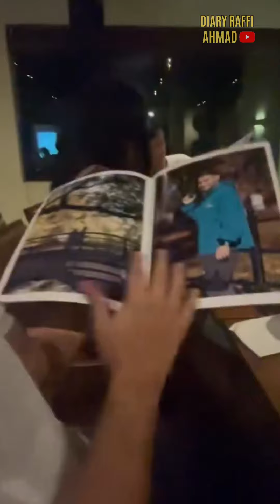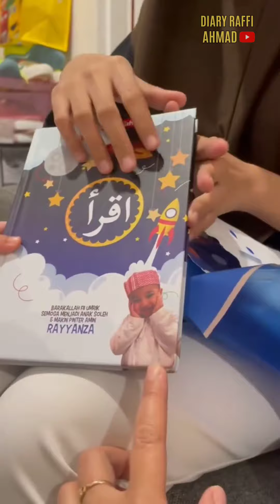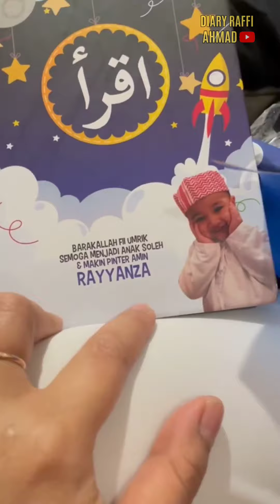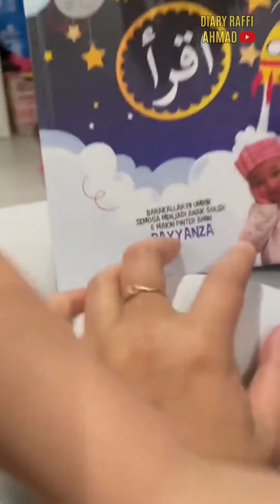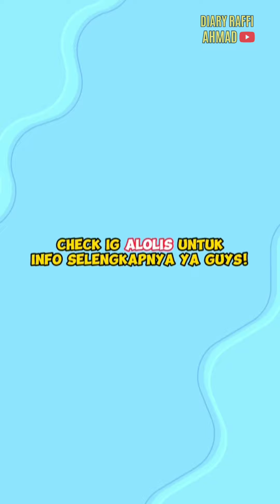RAFFI AHMAD DAPAT PENGHARGAAN LARI MARATHON NEW YORK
RAFFI AHMAD DAPAT PENGHARGAAN LARI MARATHON NEW YORK@diaryraffiahmad